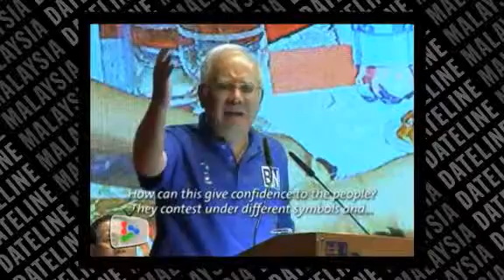PM: Don't gamble away the country's future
Prime Minister Datuk Seri Najib Tun Razak says don't take the risk and gamble away the country's future based on Pakatan Rakyat's empty promises. He said this at the MCA 59th annual general assembly on Sunday.